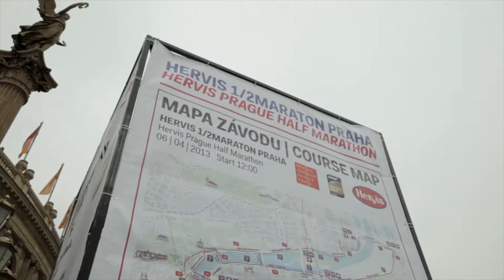I LOVE RUNNING Hervis Prague Half Marathon 2013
Наши ребята из команды I LOVE RUNNING Prague 6 апреля пробежали свой полумарафон после семи недель обучения правильному бегу! Мы сделали это! Ура =)